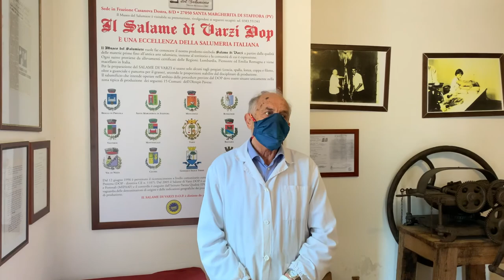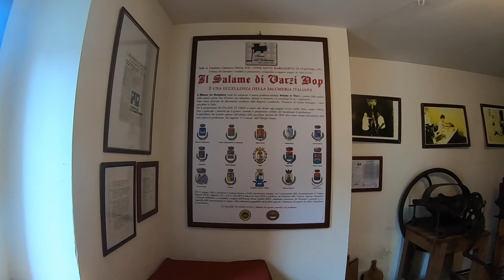Il Comune di Santa Margherita Staffora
Vi accompagniamo alla scoperta di luoghi e musei del nostro territorio comodamente da casa.

Nel video:
Sindaco Andrea Gandolfi
Sig. Mario Volpini
Angelo DeDominici

Con la collaborazione di:
Dott.ssa Simona Guioli
Dott.ssa Martina Lucchelli
Dott. Francesco Buscaglia
Dott.ssa Susanna Seghizzi